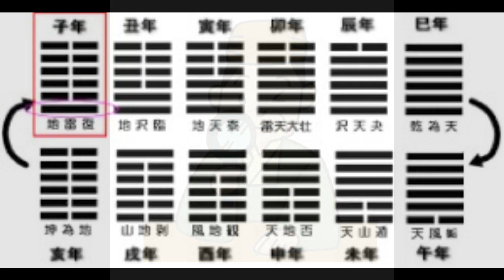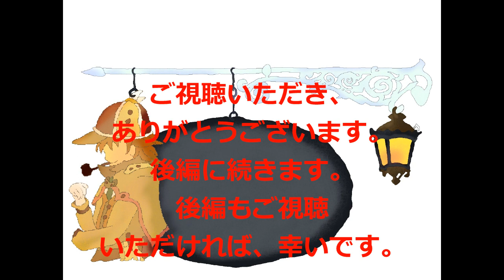（童話）夫人探索（前編）夢野久作 朗読：向井智子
ある日突然百万長者になった男は豪邸を建て、毎日友人を集めて美食美酒三昧…あっという間に百万円を全部使い果たしてしまいました。一体あの百万円はどこに消えたのか？納得できない男は学者や僧侶や占い師にその理由を聞き、最後に名探偵のもとを訪ねると…青空文庫から　夢野久作の童話をご紹介します。前編と後編の二回に分けてお届けします。後編も引き続き、ご覧いただければ、幸いです。